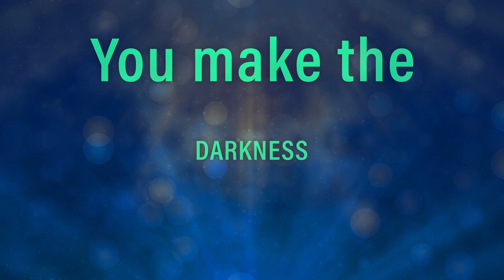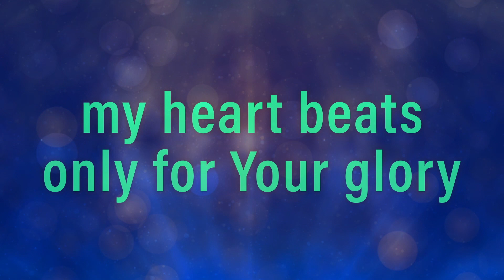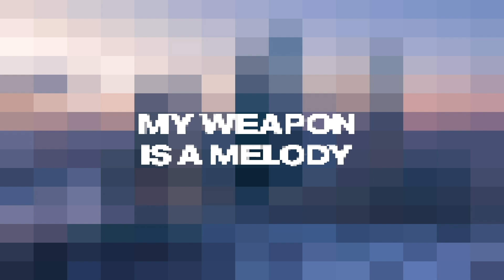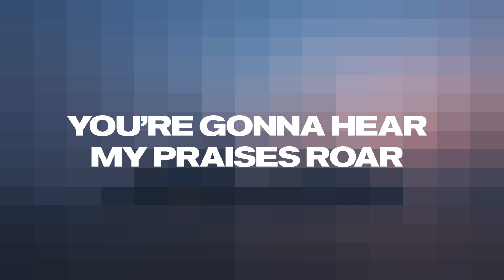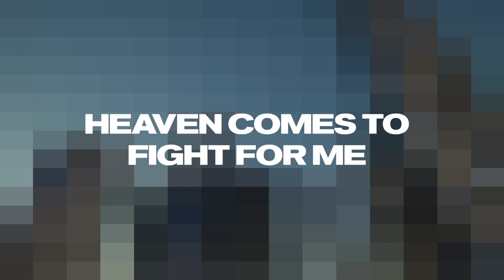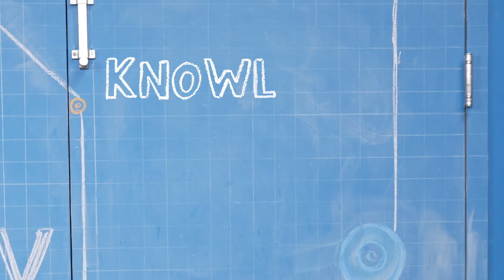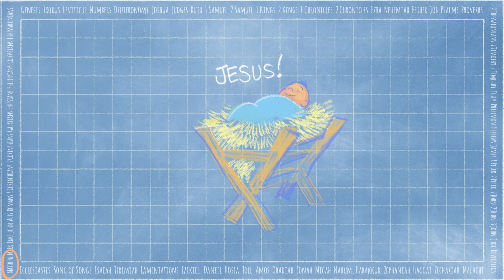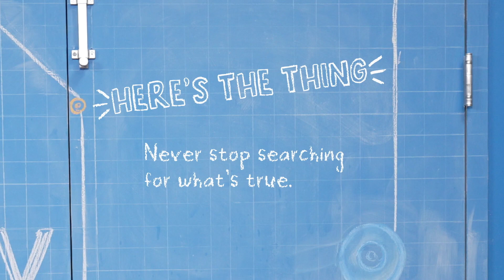JANUARY WEEK 1 ELEMENTARY// THE WISE MEN VISIT JESUS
We kick off January with the end of the Christmas story.
In Matthew 2:1-12, we meet wise men from the east whose lives were dedicated to discovering more about the universe. One night they noticed a bright star that led them on an epic journey to find the King of Kings prophesied in the ancient Hebrew Scriptures. When these men finally found Jesus, they worshipped Him as king. Through a dream, God gave them more knowledge to help them escape King Herod and his plot to find Jesus.

Bottom Line: Never stop searching for what’s true.
We will never know everything there is to know about God. The world is so big, and God is even bigger! That can feel overwhelming even for adults. We pray that as kids start to understand the truth about God, they’ll be inspired to keep searching for the life God has for them.